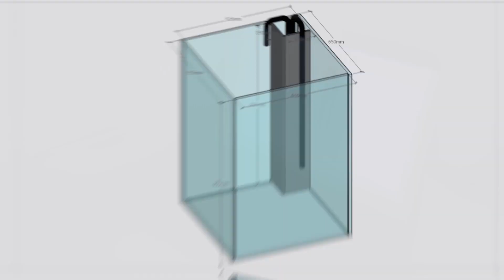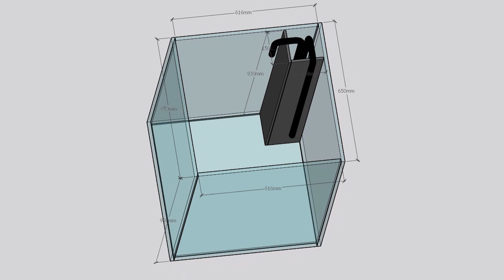AQUADEC. Atelierul de acvarii | The aquarium crafters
Noi suntem AQUADEC, profesioniști în construcția, amenajarea și întreținerea acvariilor.
În cei 10 ani de activitate, am experimentat absolut tot ce se poate în acest domeniu, de la acvarii mici și până la bazine gigantice sau iazuri, astfel încât nu avem emoții în fața nici unui proiect, oricât de dificil ar fi.
Folosim doar sticlă premium, clară și ultraclară, rezistentă și perfect finisată, lipită cu silicon de cea mai bună calitate și multă atenție la detalii.

Suntem alături de tine pe tot parcursul drumului tău prin această pasiune a acvaristicii și îți oferim consultanță specializată, precum și cele mai potrivite produse pentru proiectul tău: echipamente, decoruri, plante și viețuitoare (pești, creveți, melci).
Ești la început? Este în regulă! Tu doar ne povestești despre ideea sau visul tău, iar noi facem totul pentru tine de la A la Z prin programul nostru: „Acvarii la cheie”.
Suntem aici din pasiune și din dorința de a ajuta comunitatea acvaristică din România să evolueze. Suntem aici pentru tine!